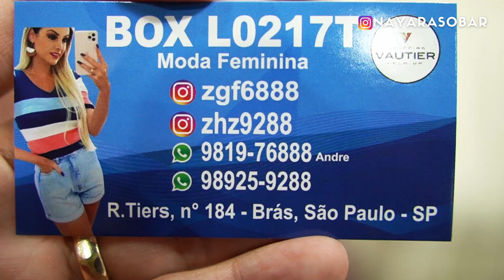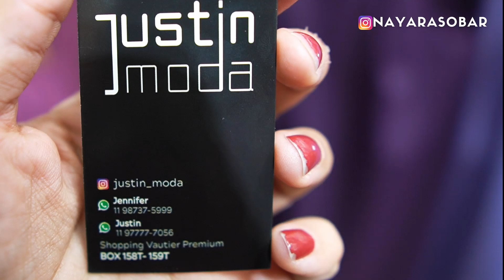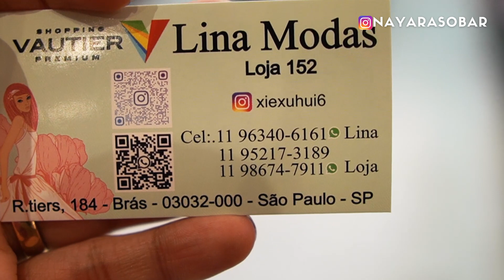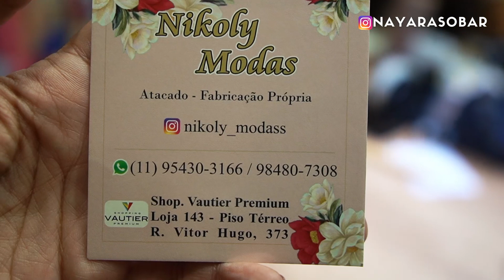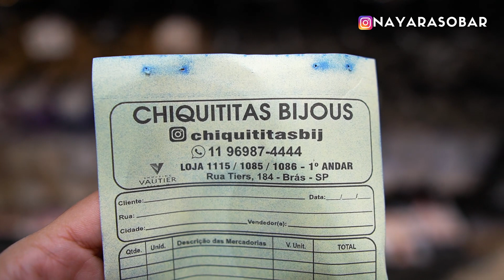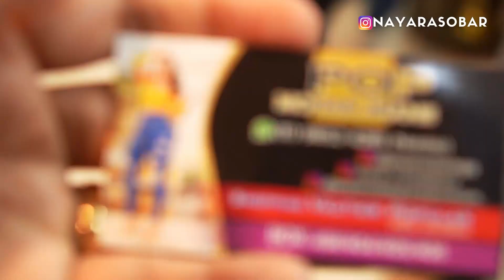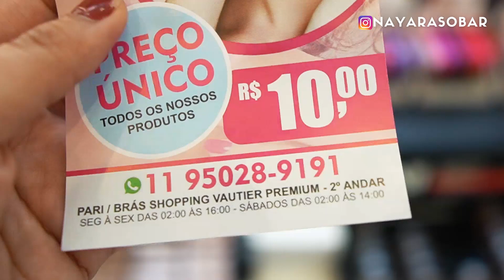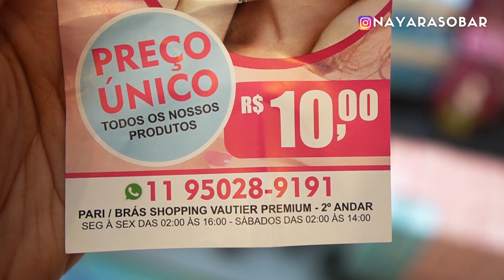✅TOUR NO MAIOR SHOPPING DO BRÁS: VAUTIER PREMIUM - Contatos de Fornecedores Feira da Madrugada Brás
Aqui vai mais um mega tour pra vocês, manas, dessa vez no Shopping Vautier Premium. Este vídeo tá cheio de contatos de fornecedores e fabricantes para você apreciar e comprar para revender.